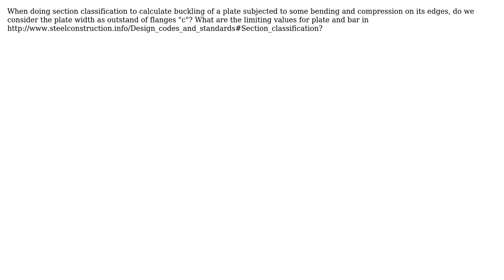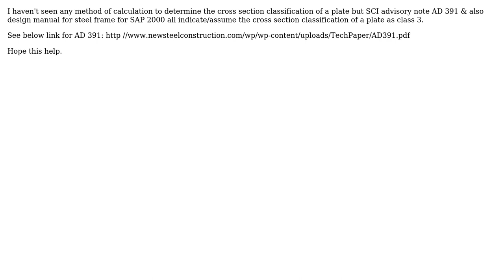Engineering: How to do section classification for a plate or flat bar? (2 Solutions!!)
Engineering: How to do section classification for a plate or flat bar?

With thanks & praise to God, and with thanks to the many people who have made this project possible! | Content (except music & images) licensed under CC BY-SA | Music | Images & others | With thanks to user Masoud Jafari user Leedon user AndyT and the Stack Exchange Network Trademarks are property of their respective owners. You are responsible for your own actions.